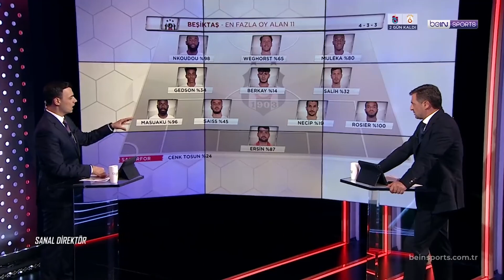Taraftar Oylarıyla Belirlenen Galatasaray, Fenerbahçe, Beşiktaş ve Trabzonspor 11'i | Sanal Direktör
Cihan Erduran ile Raşit Altun taraftar oylarıyla belirlenen Galatasaray, Fenerbahçe, Beşiktaş ve Trabzonspor 11'ini değerlendirdiler.

💬 "Bartra'yı çok beğendiğimi söyleyebilirim. FTA Antalyaspor ve Kopenhag maçlarında ayakta kalan isimdi."
💬 "Trabzonspor'un bir santrfora daha ihtiyacı var."
💬 "Kerem ve Yunus"un etkisiz kaldığını düşünüyorum. İkisi de çizgiye inmiyorlar ve oyun sıkışıyor."
💬 "Joao Pedro'nun da ligimiz için çok gol atacak bir santrfor olduğunu düşünüyorum."
💬 "Bu kadroda beni şaşırtmayan Emre Mor'un oy oranı oldu."
💬 "Berkay'ın defansif açıdan iyi olduğunu düşünüyorum."
💬 "Gedson Fernandes, ligde en çok koşan 8. oyuncuydu. Weghorst da ilk 10'daydı."

🗣️ Cihan Erduran & Raşit Altun